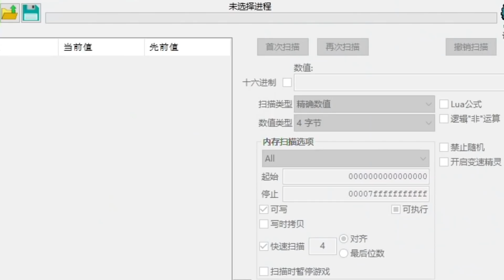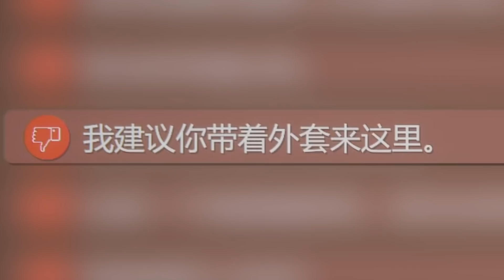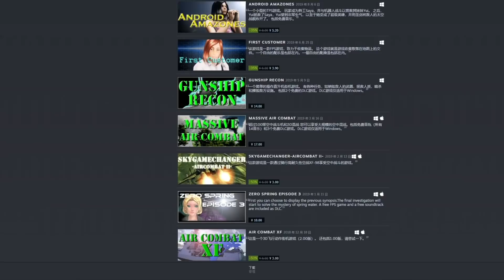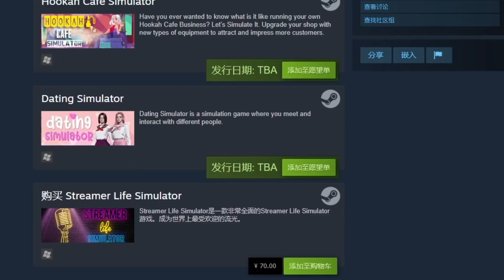我真的受夠這些沙雕模擬遊戲了！